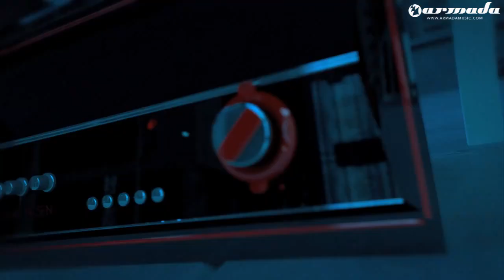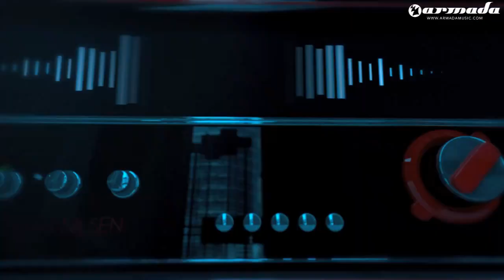Orjan Nilsen So Long Radio Official Music Video 720